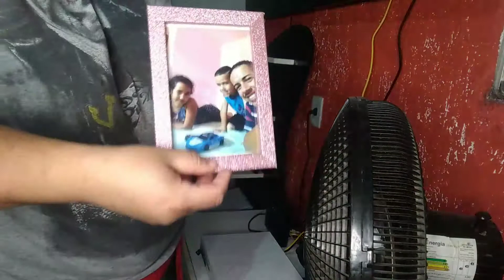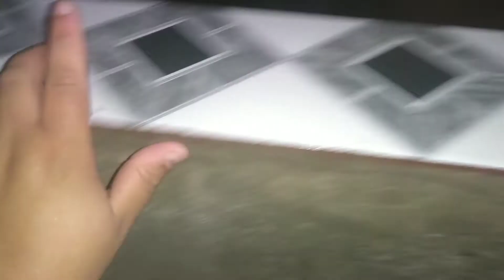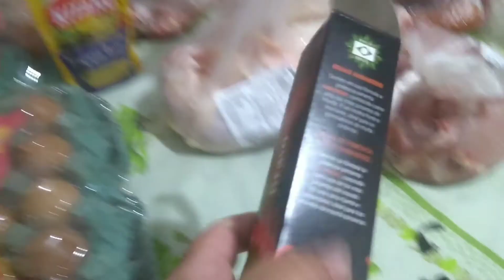VLOG DA FAXINA+COMPRAS NO AÇOUGUE/Leticia Pedrosa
oooi gente tudo bem ? Hoje trouxe um vlog da Faxina da minha casa. Espero que gostem

SE FOR NOVO SE INSCREVE

ME SIGA NO INSTAGRAM E NO TIKTOK

Que Deus abençoe cada um de vcs 🙏🖐️